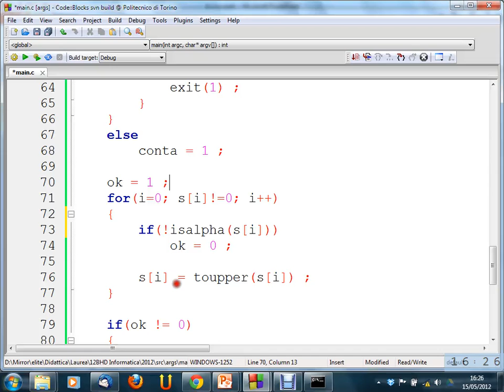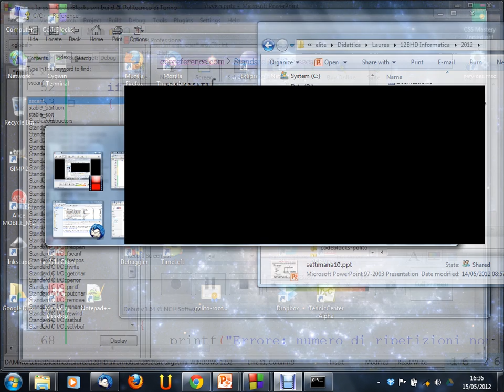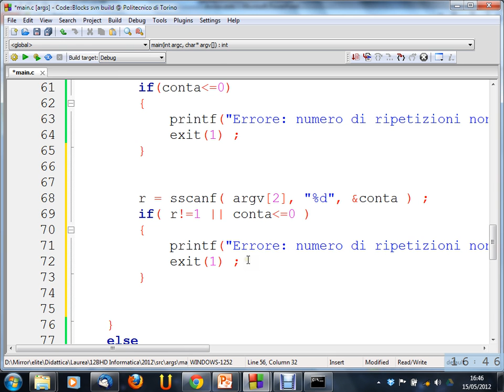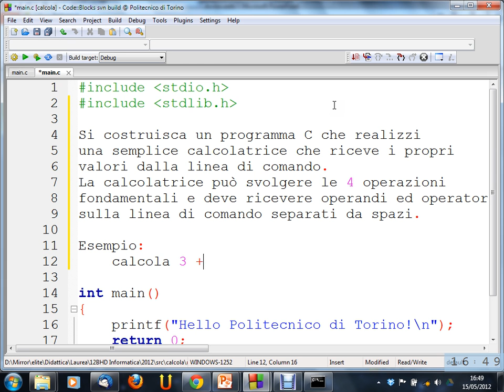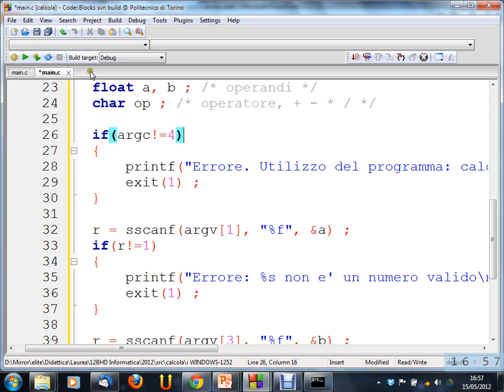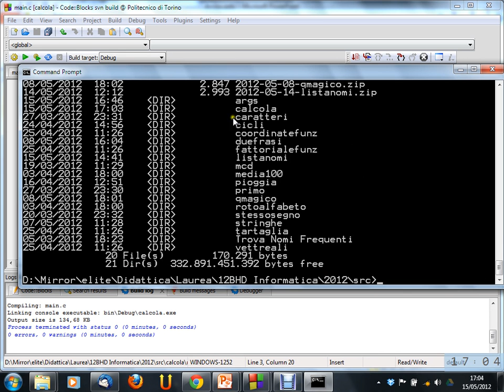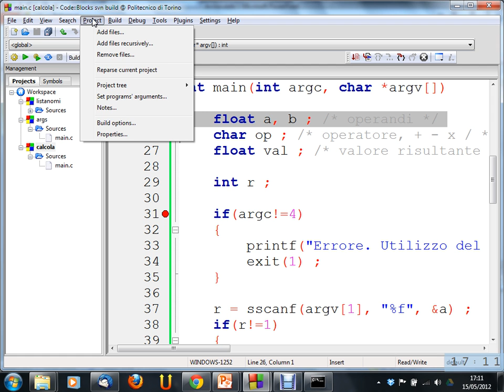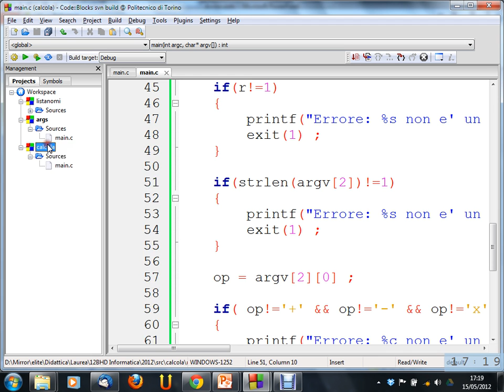Informatica (12BHD) - lezione n. 28 del 15/05/2012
Argomento della lezione: Argomenti sulla linea di comando. Funzione sscanf.